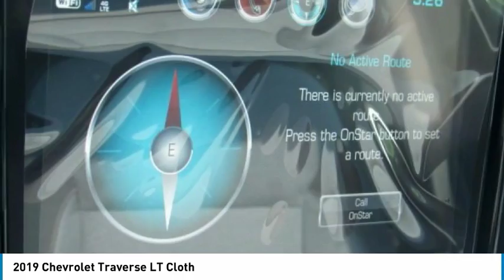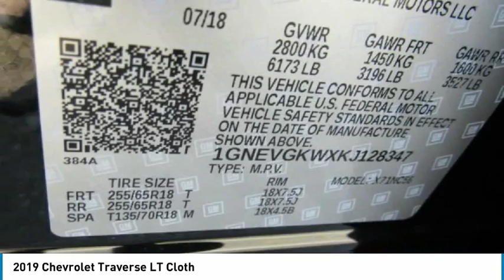2019 Chevrolet Traverse East Bridgewater NJ KJ128347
2019 Chevrolet Traverse LT Cloth

Bridgewater Chevrolet
1548 US Highway 22